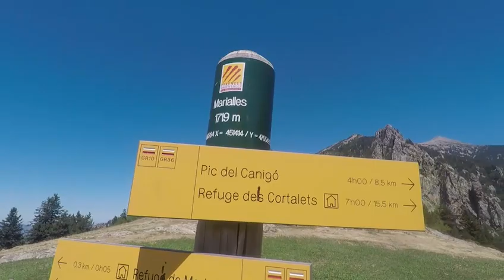Ascension du Canigou Eté 2022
Une ascension sur 2 jours en partant du col de Jou, une nature resplendissante, des panoramas à couper le souffle et une récompense indescriptible... Quelle joie et quelle bonheur devant tant de beauté ! L'azur de notre ciel, l'or de notre soleil, le sang de notre race et NOTRE Canigou !
Big up to my mate John who made that trek a reality !
Un hommage particulier au formidable compositeur Vangelis